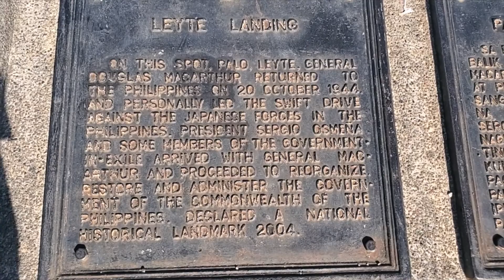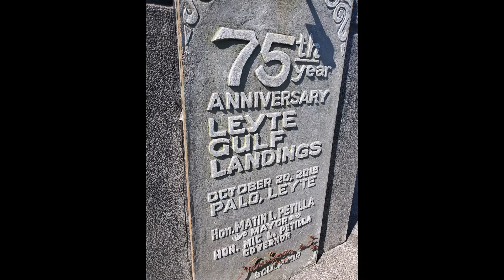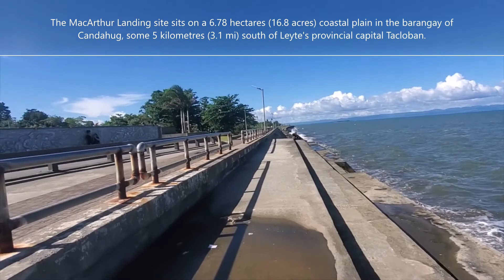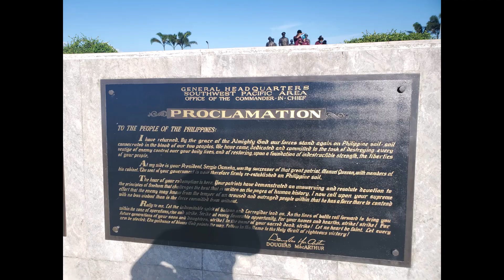TOUR @McArthur Leyte Landing Memorial Park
Free tour at McArthur's Park Leyte Philippines and a fun walk at the bay